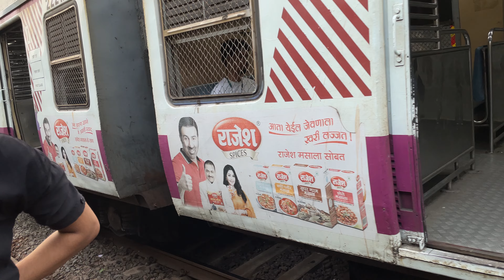Revolution on Rails: Mumbai's New Local Trains Take Center Stage